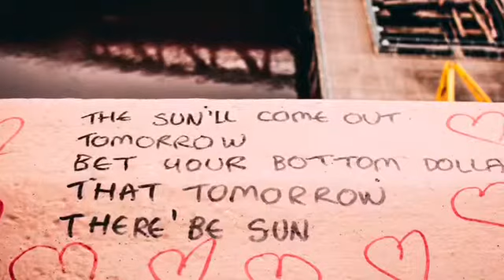A Plea To A Friend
In January I visited Newcastle to make images, intending to shoot the views from the High Level Bridge. Once on the bridge, my eye was drawn to the messages that had been written on the rail of each open section of the bridge.

This was a plea to an individual, obviously going through a hard time. I hope they’re ok?